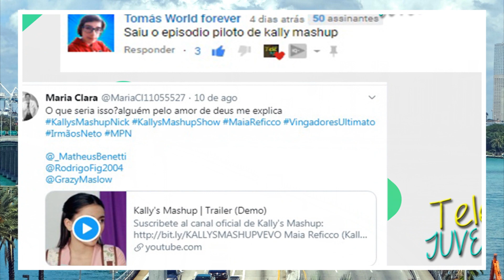EPISÓDIO PILOTO!! CAPITULO INÉDITO DE KALLYS MASHUP É REVELADO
SAIUUUUUU!! Após quase dois de seu lançamento oficial, KallysMashup por fim teve seu episódio piloto (até então inédito) divulgado pela Viacom. Dê um play e confira a notícia completa em mais uma edição do Telejuve Express..

👊 Não esqueça de deixar o seu Like se gostar ❤